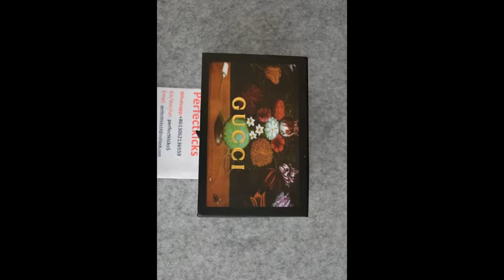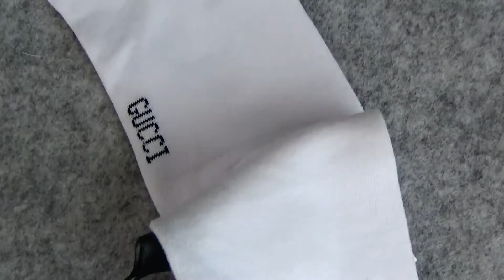Gucci GG Web Long Socks: Detailed review & try-on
2.Add my wechat:perfectkicks5

Kik: perfectkicks5

Worldwide shipping